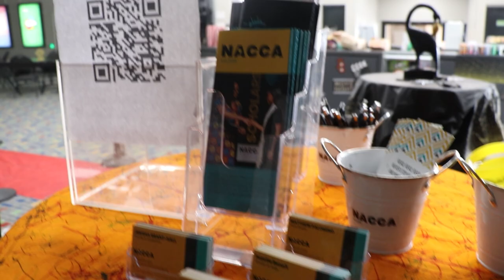BRA Documentary Premier - Recap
"Living in Colour", written and delivered by The Black Rivers’ Alliance, is a 40-minute documentary that discusses, analyzes, and receives the past, present, and potential future of the Black community across Canada, The documentary premier was held on February 25, 2023 at Crosslands Church in Newmarket.

Thanks to Daniel Yan from Pickering College for producing this video to help us curate the occasion.